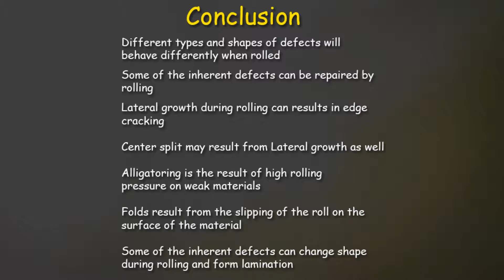Manufacturing Process and NDT (2)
Ex.5 rolling and its defects